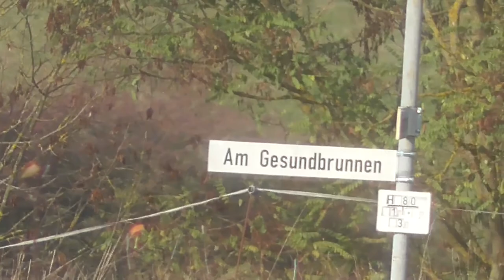MOFA FAHREN UND PIZZA | VLOG #19